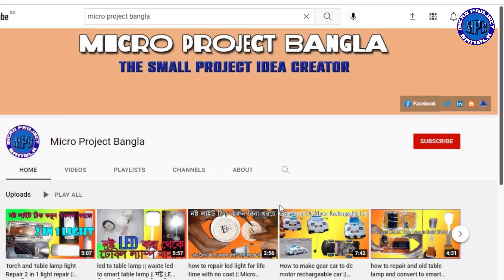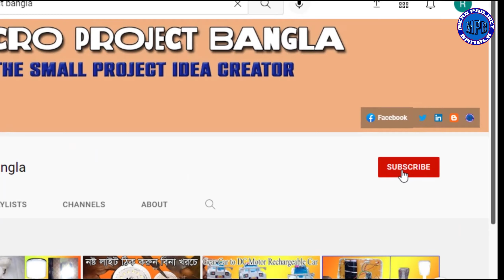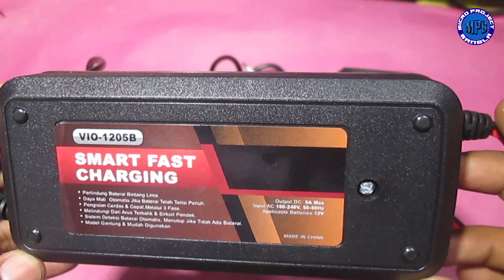Low Budget Charger Fan Setup || অল্প টাকায় চার্জার ফ্যান তৈরি করুন একদম সহজ উপায়ে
This is my special video today for those who are thinking of buying a charger fan this summer. In today's video I will show you how to make a charger fan alternative setup at a relatively low cost compared to the more expensive charger fan. Which will work like a charger fan. It costs 4 to 5 thousand rupees to buy a charger fan. All the charger fans that are available in the market, after using it for 1 year, various problems occur in the fan. Especially the battery gets damaged after using it for 1 year. It means it can't hold a charge like before. And so if you can buy and use this setup shown in the video, you will get much better service than the charger fan. How much money it will take to buy the setup will be detailed in the original video. Let's start.
Friends in the video you can see two boxes in front of me. Out of these two boxes, one contains the battery and the other contains the charger. I will show them one by one unboxed. First open the battery. This is a DJ DC company battery it is a 12 volt 7 amp battery. These are very good quality batteries, not much to say about the battery. These can run fans from 8 inches to 16 inches. This battery is far better than any charger fan battery. Charger fan battery is basically 7 volt. And compared to charger fan batteries which cannot be used for a long time, this battery provides much better service.
Now let's open the charger box. I opened the box and unboxed the charger. As you can see, I got a nice black charger from inside the box. Its output uses two clips. The clips are of very good quality with very strong quality. To charge the battery, this clip has to be connected to the two battery terminals. Then look for the AC cable on the other side of the charger. This AC cable is also fairly good quality. See also has a solid plug. 220 volt AC current should be input to the charger with this AC cable. Now see that there is an indicator light on the side of the charger. It will glow green when power is applied to it. And when the battery is charged, it has a red light. There is a fan on this side to keep everything inside cool. This fan only spins when the battery is charged. A special feature of this charger is that it has autocut facility. It automatically stops charging when the battery is fully charged. So the battery can be safely charged with this charger. There is no fear of overcharging the battery.
So let's show how it works by connecting it to the charger. I plugged the charger's AC input cable into the current. I can see that the green light on the charger means that the charger is connected. You can see it too. Now let's charge the battery. To charge the battery I first connected the black clip to the black terminal of the battery i.e. the negative of the battery. And I connected the red clip to the red terminal of the battery ie the positive of the battery. I can see that the battery is charging and the charger indicator light is now red. Meanwhile, the fan is spinning.
The other thing needed with this setup is a 12 volt DC fan or solar fan that will run easily with this battery. If you want, you can run a 16 inch fan with this battery. At the moment I don't have a 16 inch fan so I couldn't continue to show it. But you can definitely run with this battery if you want.
I will connect this fan to the battery for now. I attached the red clip of the fan to the battery positive and the black clip to the battery negative. You can see the fan is spinning and it is spinning very well at very high speed. And it's getting a lot of air. Those who have this type of fan in their home know very well what amount of air is available from this type of fan.
So I have come to the very end of the video. So let me tell you how much money it will cost me to buy this setup. Battery cost Rs 1350/- charger Rs 650/- and this fan cost Rs 850/- then total cost Rs 2850/-. However, prices may vary by location and time.